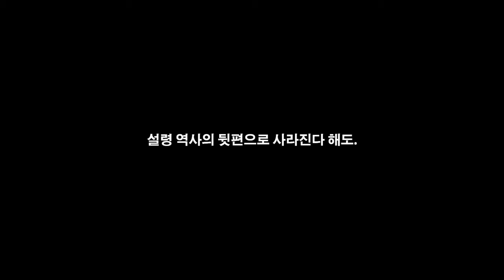PS4 AKIBA'S BEAT 아키바즈 비트 17